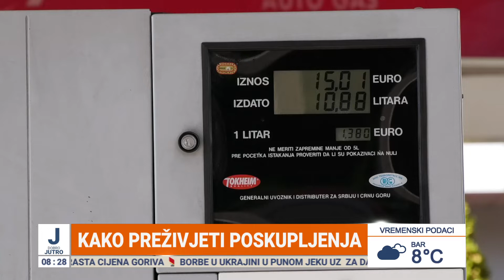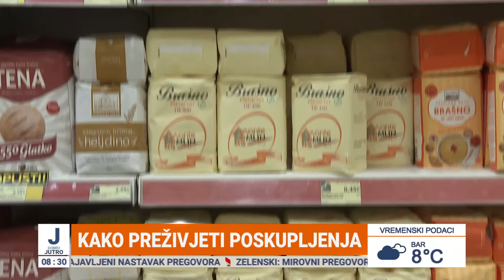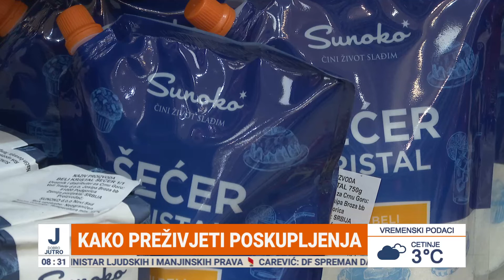O talasu poskupljenja uzrokovanom globalnom krizom sa Mirzom Krnićem, organizacija KOD